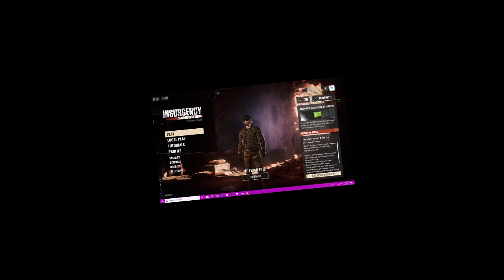Cookie Monster plays INSURGENCY SANDSTORM | Funny and Badass Moments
Hello everybody. In todays video me and some friends play Insurgency Sandstorm. Its a new FPS and its BADASS. If you guys want more of this game make sure to comment and say "MORE".

FRIENDS IN THIS VIDEO:

Shoko & Anders